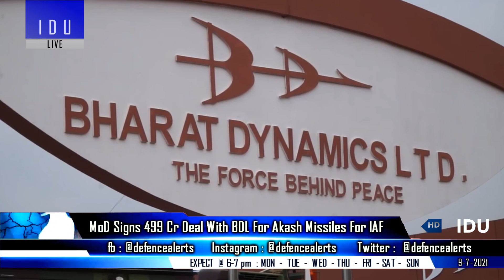Indian Defence Updates : Project-75I Order Split,499Cr Akash1S Order,Rudram 2 Test,New SAAW With IIR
1. India issues another NOTAM for july 2021 : 3 tests lined up : XRSAM / HSTDV , BrahMosER / Shaurya , Rudram2 Test
2. Govt can evaluate splitting Project75I submarine contract between two bidders : Mazagon Dock Shipbuilders and L&T.
3. Bharat Dynamics Ltd signs Rs 499 crore deal with IAF for 250 units of Akash mis-sile.
4. DRDO to test new SAAW with IIR Seeker in 2022.
5. Jaishankar calls on new President in Iran, Visits Moscow to discuss India Russia Cooperation.